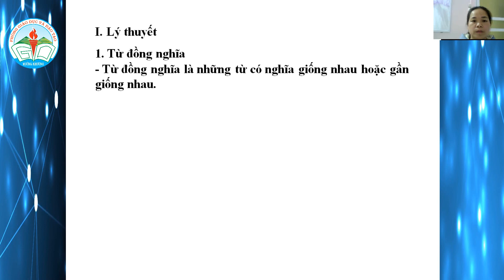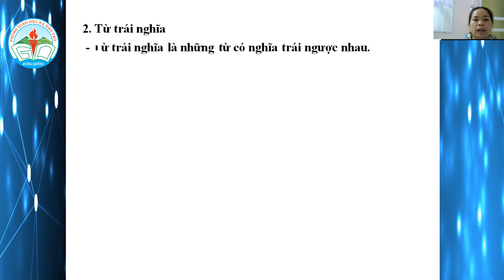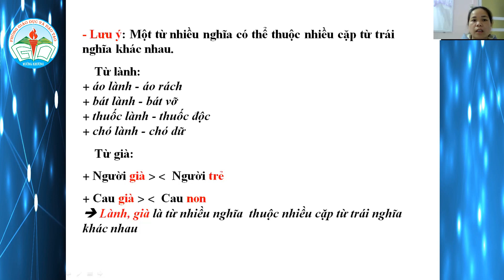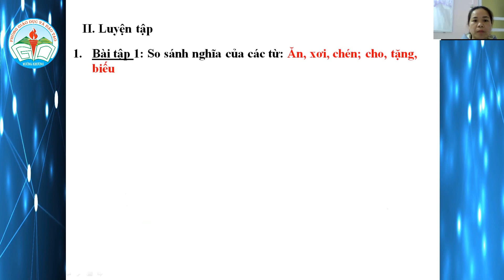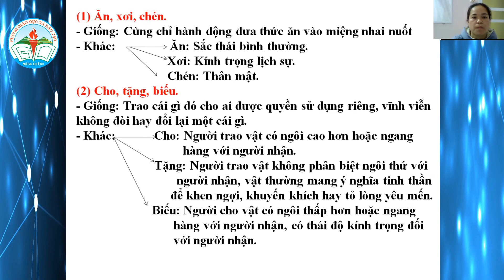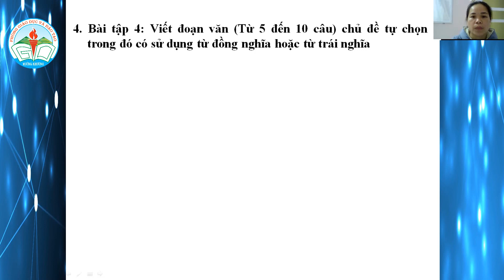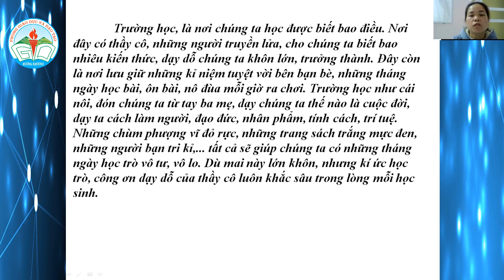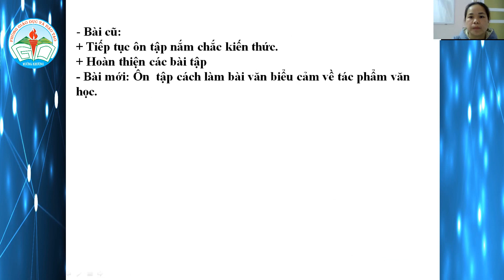Lớp 7 - Ngữ Văn - Chủ đề: Ôn tập từ đồng nghĩa, từ trái nghĩa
Giáo viên: Long Thị Ánh Minh
Trường PTDTBT THCS Nấm Lư
Phòng Giáo dục và Đào tạo Mường Khương